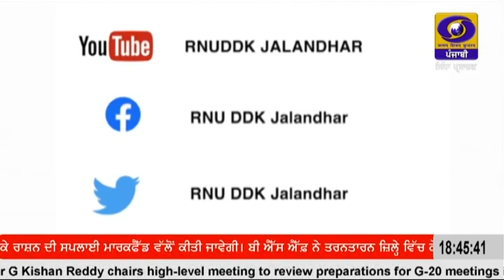1830 || JANUARY 10, 2023